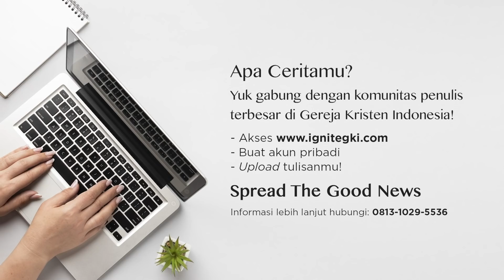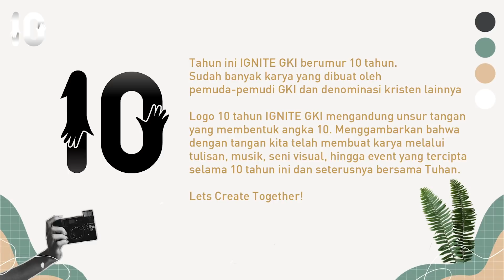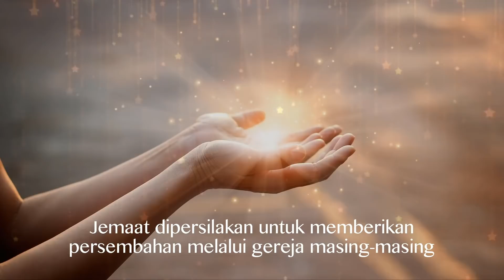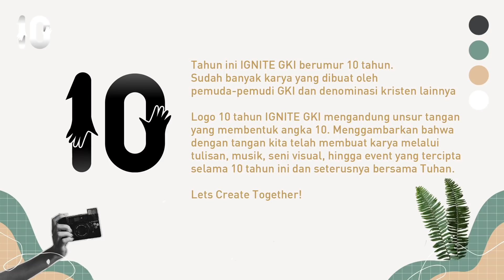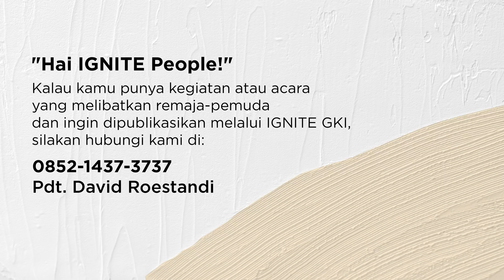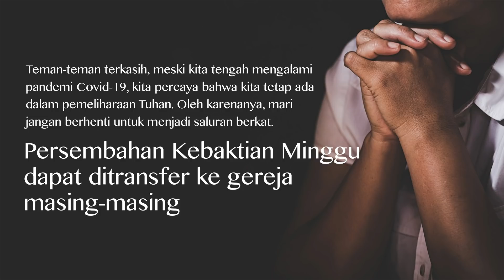Ibadah Online - 01 MEI 2022 | IPTEK UNTUK MENYELAMATKAN KEHIDUPAN - Pdt. Charliedus R. Saragih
Pelayan Firman oleh Pdt. Charliedus R. Saragih

Tema: IPTEK UNTUK MENYELAMATKAN KEHIDUPAN
Ayat: Kejadian 6 : 13-­22

Nyanyian Jemaat Minggu ini:

KJ 064 – Bila Kulihat Bintang Gemerlapan*
KJ 260 – Dalam Dunia Penuh Kerusuhan*
NKB 202 – Genta Injil Bergaung**

Pelayan Firman, Pemusik, Singer, dan Liturgos dari GKI Camar, Bekasi